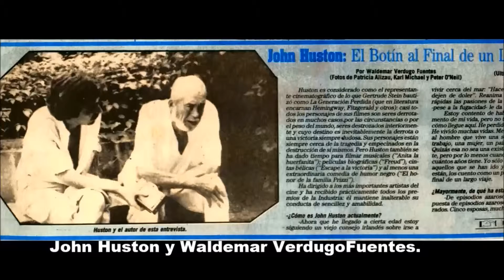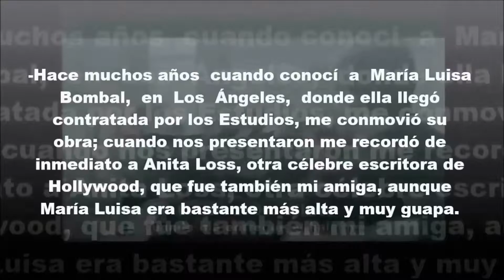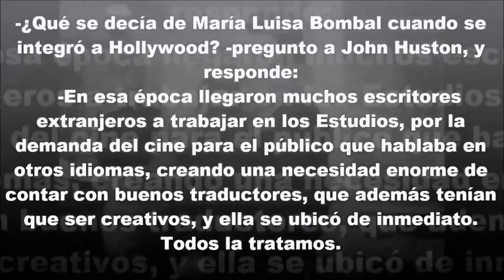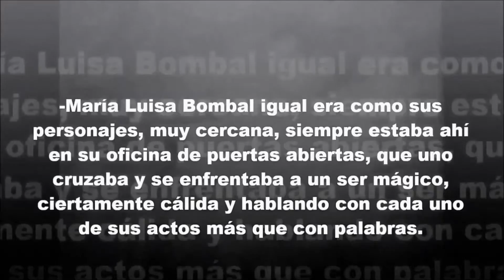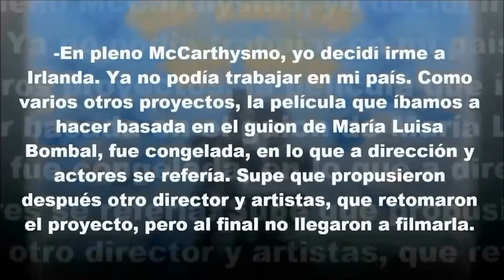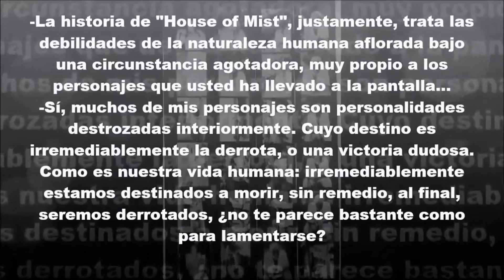Maria Luisa Bombal en la memoria de John Huston, por Waldemar Verdugo Fuentes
JOHN HUSTON RECUERDA A MARÍA LUISA BOMBAL.
Entrevista por Waldemar Verdugo Fuentes en Puerto Vallarta, México.
Fragmento del libro
“MARÍA LUISA BOMBAL, UNA HUELLA”
Premio Escrituras de la Memoria 2011
Consejo Nacional de la Cultura y las Artes de Chile.
Trazo que dejó en sus amigos Jorge Luis Borges, Juan Rulfo y John Huston.

RESCATE DE PAPEL VEGETAL
Ilustraciones: Fotos tomadas durante estas conversaciones y fragmentos publicados en revista Vogue, en diarios OEM y Unomásuno de México, y en periódico El Mercurio de Chile.

   En un momento, John Huston dijo:
   -¿Sabes que la corrección de la traducción al español de The Maltese Falcon la hizo la escritora chilena María Luisa Bombal, que fue muy amiga mía? La versión en español de mis primeras películas  tiene su sello;  también corrigió  In this our life,  que adapté de una novela de Ellen Glasgow, y Across the Pacific. También tiene su mano Key Largo, que hice tomada de la obra teatral de Maxwell Anderson... iban Bogart, Lauren Bacall, Edward G. Robinson, Lionel Barrymore; el mismo equipo con el que quisimos filmar House of Mist, basada en la novela de María Luisa, con quien trabajamos el script entonces.
-Por María Luisa me siento cercano a la literatura latinoamericana... En aquel tiempo la escritora más famosa que existía era otra chilena: Gabriela Mistral, que vivía también en California y por esos años se había ganado el Premio Nobel, y de alguna manera la emparentamos con María Luisa -nos dice Huston.
-María Luisa Bombal igual era como sus personajes, muy cercana, siempre estaba ahí en su oficina de puertas abiertas, que uno cruzaba y se enfrentaba a un ser mágico, ciertamente cálida y hablando con cada uno de sus actos más que con palabras.
   -¿Y cuándo decidió llevar a la pantalla "House of Mist "?
   -Casi de inmediato, cuando logré que el script aprobado por los Estudios llegara a mis manos. Cuando estuvimos de acuerdo, Paramount le pagó el script, en una fuerte cantidad para la época, creo que unas siete veces de lo que pagamos a Jean Paul Sartre por el guion de “Freud”; María Luisa hizo una fiesta en su casa y fuimos todos. En pleno McCarthysmo, yo decidí irme a Irlanda. Ya no podía trabajar en mi país. Como varios otros proyectos, la película que íbamos a hacer basada en el script de María Luisa Bombal, fue congelada, en lo que a dirección y actores se refería.
   John Huston dice que lo primero en llamar su atención del guion de House of Mist era la “audacia” de sus personajes: -Hay una escena en House of Mist en que la heroína se aparece desnuda en un estanque, lo que provocó polémica, pero era tan fantástico el entorno en que lo ubica María Luisa Bombal, que siempre decidimos dejarlo; estuvieron dispuestas a hacerlo, primero Lauren Baccall y, luego, Dolores del Río.
   -La historia de "House of Mist", justamente, trata las debilidades de la naturaleza humana aflorada bajo una circunstancia agotadora, muy propio a los personajes que usted ha llevado a la pantalla...
-Sí, muchos de mis personajes son personalidades destrozadas interiormente. Cuyo destino es irremediablemente la derrota, o una victoria dudosa. Como es nuestra vida humana: irremediablemente estamos destinados a morir, sin remedio, al final, seremos derrotados, ¿no te parece bastante como para lamentarse? Es el ser humano encantado enfrentado a una pasmosa, cruda realidad interior. A mí lo que me atrae son las personalidades que dicen algo, justamente,  con sus actos, que están en el juego de la vida sometidos a todas sus reglas, que las desafían o acatan, pero, entre tanto, están vivos. Yo sé de antemano que jamás ganaré la partida, pero no significa que alguna vez haya dejado de entrar al juego -nos dice John Huston.

SITIOS RELACIONADOS
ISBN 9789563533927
-EN VOZ DE BORGES: conversaciones con Jorge Luis Borges.
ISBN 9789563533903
-MAGOS DE AMÉRICA.
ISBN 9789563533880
Fragmento incluido en apartado “Escritores de Hollywood” del libro
-EL JOVENCITO SÉPTIMO ARTE (100 años de cine continuado).
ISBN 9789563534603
Premio Literario Escrituras de la Memoria Año 2011
Consejo Nacional de la Cultura y las Artes del Gobierno de Chile.
Sonido: Béla Bartók